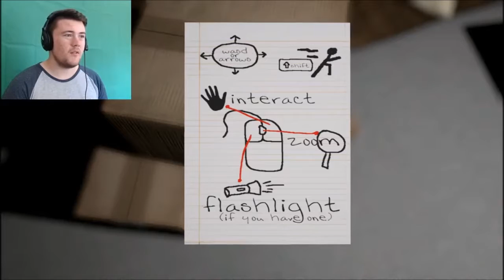ITS SO SCARY!!! | Emily Wants to Play #1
Did it get you as much as it got me?

And remember guys have a good day, peace!!